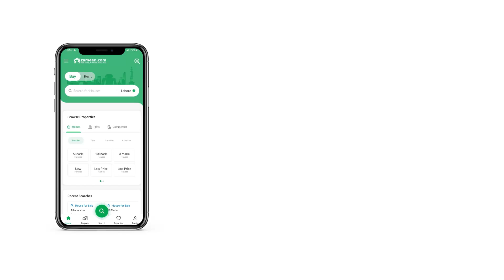12 MARLA FLAT FOR SALE IN PHASE 5 DHA ISLAMABAD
Having 3 Bed Attach Bath Tv Lounge Drawing Store Powder &Amp; Servant With Separate Entrance
Total Area 2700 Sq Ft.
Possession In 6 Months
We Have Many More Options Available For Sale.